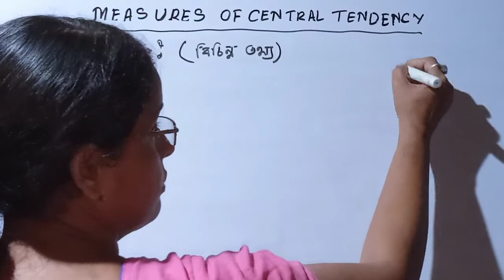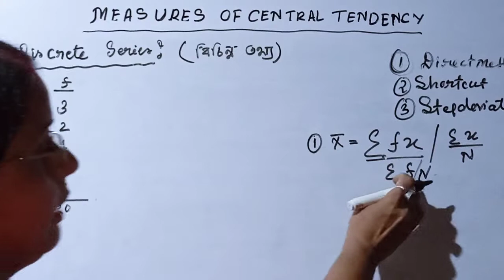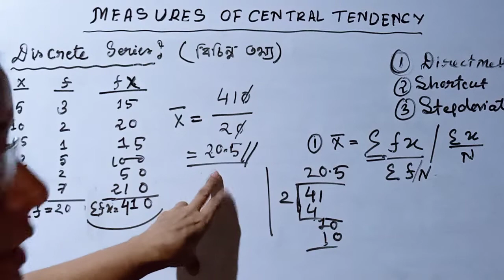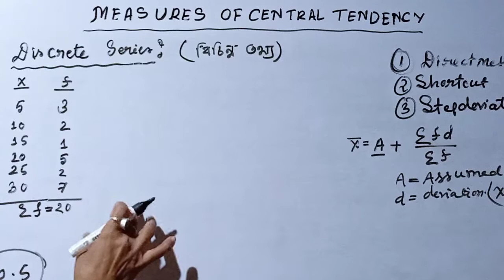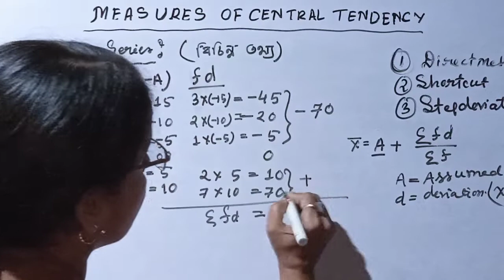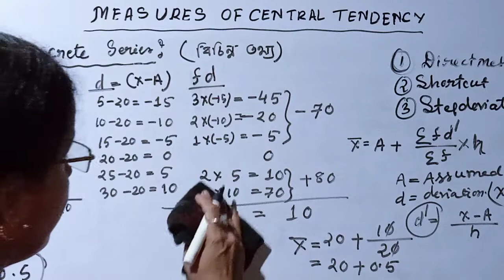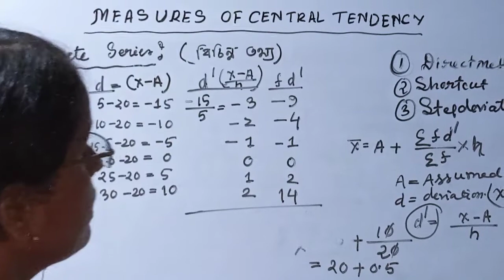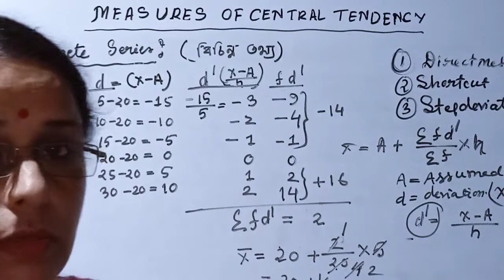#28#Measures of Central Tendency/Calculation of Arithmetic Mean under the Discrete Series/HS/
Measures of Central Tandency in Assamese.
Calculation of Arithmetic Mean under Discrete series
বিচ্ছিন্ন তথ্যৰ সমান্তৰ মাধ্য নিৰ্ণয়।